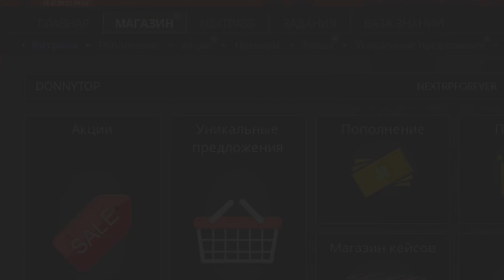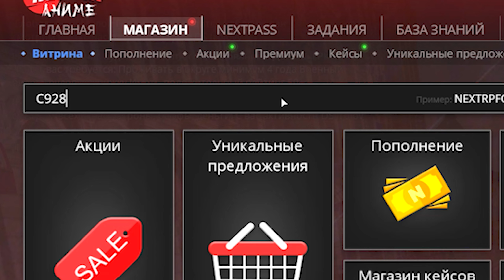ПРОМОКОДЫ НА ДЕНЬГИ НА NEXT RP! ВСЕ РАБОЧИЕ ПРОМОКОДЫ НА NEXT RP